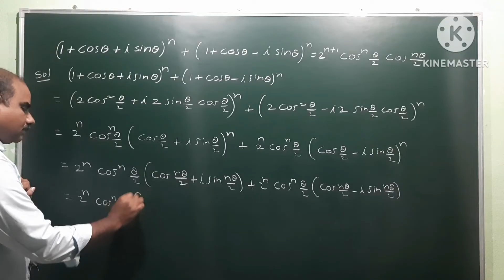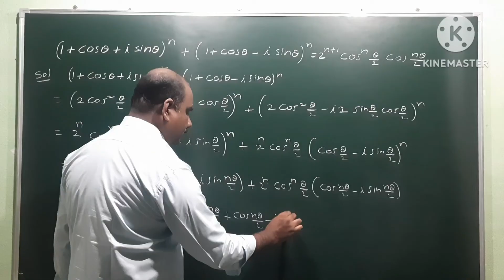(1 + Cos + i Sin )ⁿ + (1 + Cos – i Sin)ⁿ = 2ⁿ+¹ Cosⁿ(theta / 2) Cos(n theta / 2)